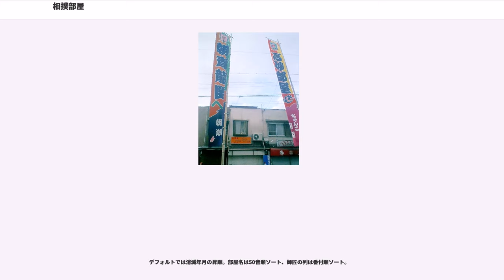相撲部屋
相撲部屋（すもうべや）は、大相撲の力士を養成する機関であり、力士が所属する各グループ、またその建物である。相撲界では単に部屋とも言う。2018年10月1日現在、46の部屋がある。

力士・親方・行司・呼出・床山はすべていずれかの相撲部屋に所属しており、力士はいずれかの部屋に所属していなければ本場所に出場することはできない。基本的に親方を中心とする共同生活を営む場であり、幕下以下の力士（取的）は、大部屋で共同生活をする。関取になると個室が与えられるが、結婚するまでは部屋に住むことが基本のルールである。ただし、関取を多く擁している部屋は個室が足りなくなり、やむを得ず関取にマンション暮らしを許す場合がある（春日野部屋や九重部屋など）。また、親方・力士がそれぞれ1人以上所属している必要がある。

相撲部屋は基本的に日本相撲協会から独立した運営形式を取っている。基本的に懲戒処分を受けて離職した力士はその後所属していた相撲部屋での活動を協会から拒否されるが、大相撲八百長問題を受けて一時期協会から解雇されていた蒼国来が処分後も部屋生活を送っていた事実について、地位確認訴訟を担当する蒼国来側代理人は協会からの独立性という点から容認を主張していた。
部屋名は、師匠が名乗っている年寄名跡を被せたものになる。そのため、実質的に同じ部屋でありながら部屋の名称が変更される場合や、全く系統が違うにもかかわらず同じ部屋名を名乗る場合がある。

現在では全ての相撲部屋は、一門と呼ばれるグループのいずれかに所属することが義務付けられている（一門制度）。ただし、かつては無所属でも許されたことがあった。もともとは部屋の系統別の集合体が起源で、一門別に巡業などを行っていた時期が長かったが、巡業が協会に一元化された現在は、相撲協会の役員選挙のためのグループという性質が強くなっている。以前は稽古場がなく、一門の中心の部屋に稽古にいく部屋もあったが、現在は自前の稽古場を持たなければ部屋の設立は認められない。創立から施設の完成までに時間がかかる場合は、仮施設をOBから受けることが原則である。

相撲部屋に所属している者（力士・親方・行司・呼出・床山）は、分家独立によってできた新たな部屋へ移籍する場合や、部屋の消滅による場合でない限り、他の部屋に移籍することはできない。

現在、取組編成においては、同部屋の力士による対戦は本割では組まれない（部屋別総当たり制）。

相撲部屋は不変なものではなく、運営する年寄の就任・退職などにより、絶えず分家独立・統合・消滅を繰り返している。
相撲部屋の数は昭和時代まではおおむね30前後で安定していたが、平成時代になると若乃花・貴乃花兄弟の活躍によって相撲人気が高まり入門志願者が増え、新しい部屋が次々に作られ一時期は部屋の数が50を超えることもあった（2004年の55部屋が史上最多）。しかし、新しい部屋の乱立によって所属力士が数人しかいない小規模な部屋が多くなり、部屋の運営に支障をきたしたり、入門から引退までの期間が短い大学相撲出身の年寄が次々と部屋を新設し、それらの年寄が大相撲の伝統をうまく継承できずに力士が問題を起こすケースが出てきた。

基本的に分家独立があっても一門には所属したままだが、かつての九重部屋のように一門から破門されるなどして別の一門に移籍した例もある。

前述のように、親方・力士はそれぞれ1人ずついなければならないため、部屋の師匠が退職または死去した時点で後継者の資格を有する者がいない場合や、所属力士が1人もいなくなった場合は、その部屋は閉鎖されることになる。部屋を開いた師匠が65歳の停年を迎えるのと前後して、部屋が閉鎖される例が多い。部屋が閉鎖された場合、その部屋に所属していた力士たち（行司・呼出・床山も含む）は他の部屋へ移籍することになる。後述の部屋新設の基準の厳格化以降、部屋の数は減少傾向にある。

もともと部屋の分離独立に関する明確な基準は存在しなかったが、2006年9月28日に年寄が部屋を新設できる条件を定めた規定が設けられた。条件は以下の通りである。

これらのいずれかの条件を満たし、師匠の了承を受けることにより、引退後1年以上経過した後、理事会の承認を経て部屋を新設できる。

2018年11月場所終了時点で、この条件を満たしている者は以下の通りである。年寄名跡を取得できる力士は、日本国籍を持つ者に限られている。

この規定になって以降、部屋を新設したのは
の6例である。

なお、この規定が制定されて以降木瀬部屋が2012年4...